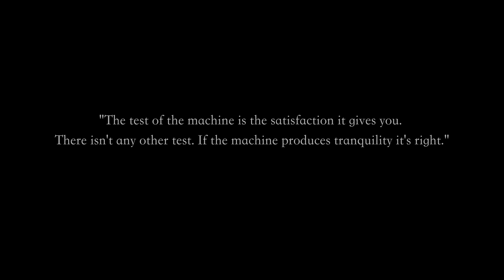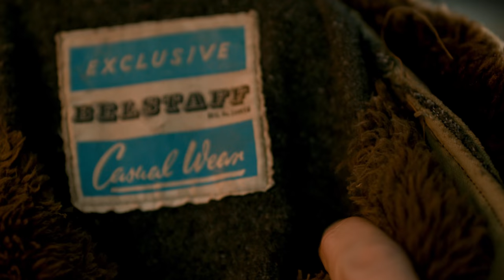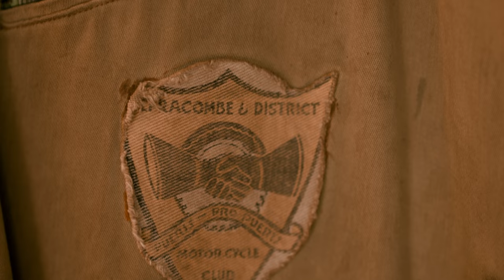Who Buried The KAT | Belstaff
We get to know Paul Tamlyn, a vintage motorcycle restorer with a lifetime passion for motorbikes that was passed onto him by his father. With the stunning backdrop of Saunton Sands where Paul and his dad used to ride, we explore the story behind the legendary "KAT" motorbike, his love of vintage bikes and his affinity with Belstaff over the years.

See more from Country Attire